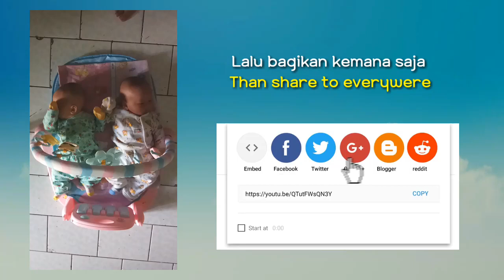Si kembar Fauzan dan Fauzi lagi main bersama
Ceritanya awal mula rekaman waktu mereka bangun tidur, eh gak nyangka si Fauzi gak mau di rekam kalau belum ganteng.
Habis mandi mereka pun main bersama, si Fauzan ngasih tau caranya main ke fauzi
Yuk lihat keseruan mereka, tonton terus sampai akhir ya..